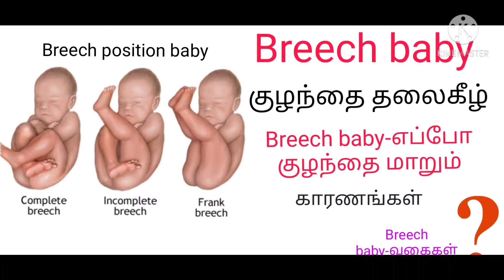Breech position baby/breech position reason/breech position types/Breech presentation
👍Comments

Breech position baby in tamil
breech position reason in tamil
breech position types in tamil
Breech presentation in tamil
breech baby in tamil